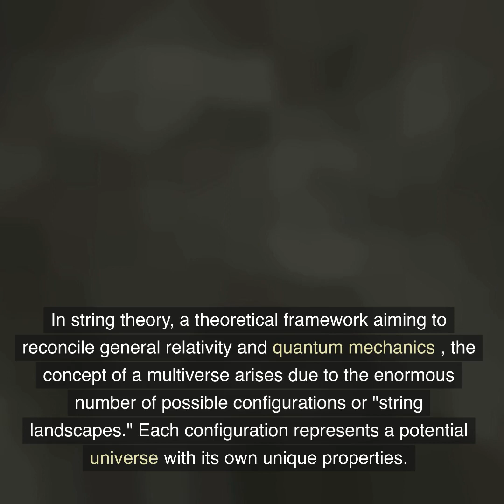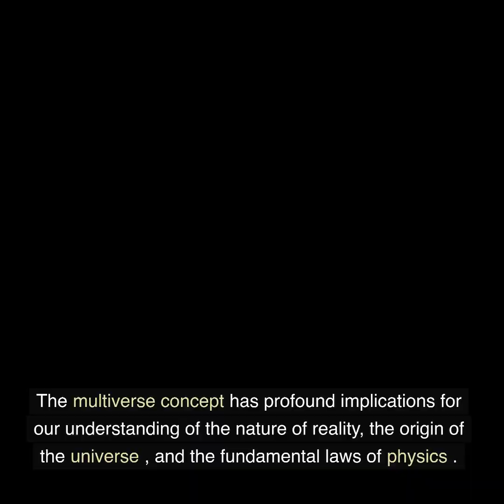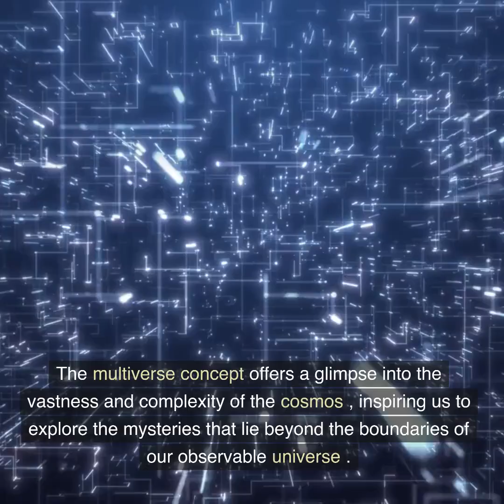What is the Multiverse? [2023]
The multiverse is a speculative concept that suggests the existence of multiple universes beyond our own. It proposes that there could be a vast ensemble of parallel or separate universes, each with its own distinct set of physical laws, constants, and conditions.

The idea of a multiverse arises from various theories and interpretations in physics and cosmology. For instance, the inflationary theory of the early universe suggests that different regions might have experienced different rates of expansion, leading to the formation of distinct universes within a larger multiverse.

In string theory, a theoretical framework aiming to reconcile general relativity and quantum mechanics, the concept of a multiverse arises due to the enormous number of possible configurations or "string landscapes." Each configuration represents a potential universe with its own unique properties.

Quantum mechanics also contributes to the multiverse hypothesis through the many-worlds interpretation. According to this interpretation, every quantum event leads to the branching off of multiple parallel realities, each corresponding to a different outcome.

It's important to note that the multiverse remains largely theoretical and speculative, as direct observational evidence is currently lacking. However, researchers explore potential observational signatures of a multiverse, such as patterns in the cosmic microwave background or the distribution of galaxies, to test and refine the concept.

The multiverse concept has profound implications for our understanding of the nature of reality, the origin of the universe, and the fundamental laws of physics. It challenges the notion of a single, unique universe and expands the realm of possibilities, suggesting a vast and diverse cosmic landscape.

While the multiverse remains a subject of ongoing scientific investigation and debate, it sparks curiosity and imagination, fueling scientific inquiry, philosophical discussions, and creative endeavors in various fields. The multiverse concept offers a glimpse into the vastness and complexity of the cosmos, inspiring us to explore the mysteries that lie beyond the boundaries of our observable universe.